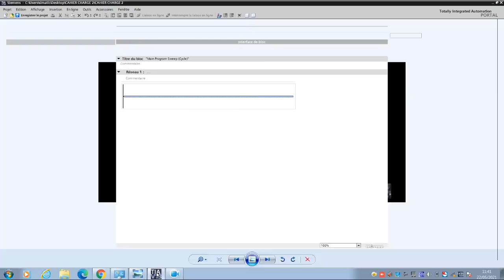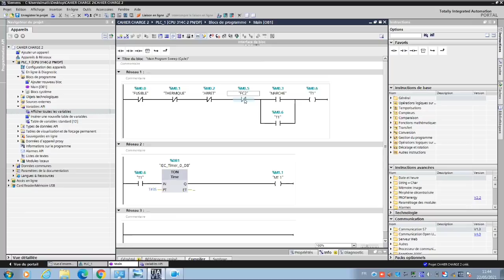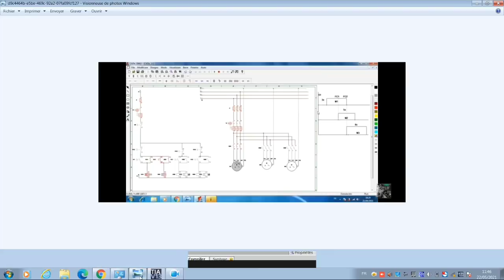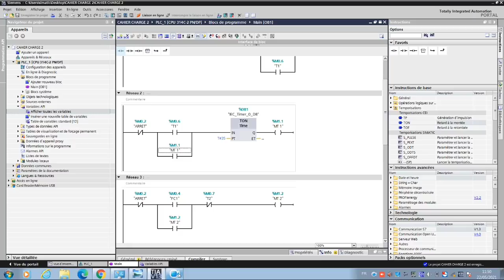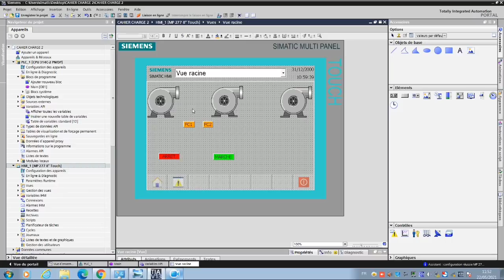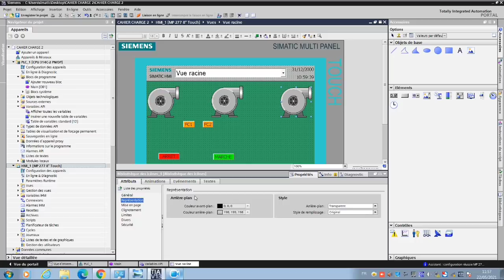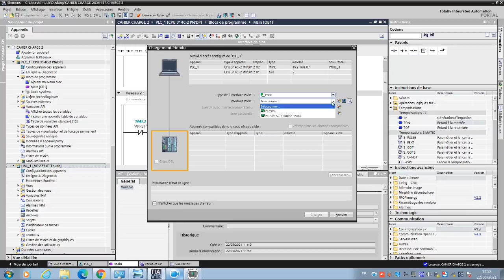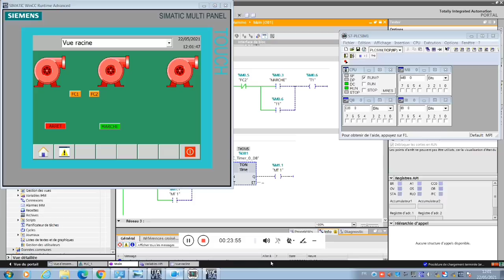الدارجةCahier Charge 2 par Tia portal wincc